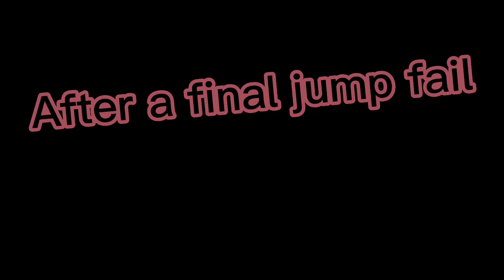[Birthday special!] Tower of Unsettling Heights completion!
Guess who just turned 10? Me!